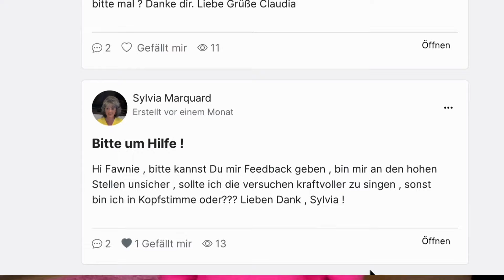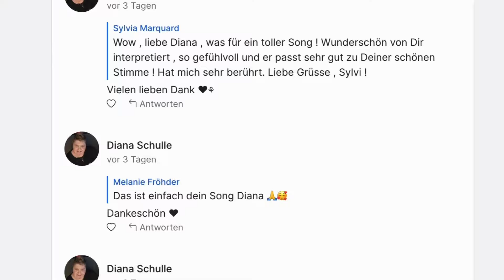Singe wie Lady Gaga - Happy Mistake -Singen Lernen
Proberaum Plattform nur für SiNGERS!!

Hi Singers, dieses Song ist so spannend. Ich hoffe mein Video hilft euch es besser hinzubekommen.

Community, Podcasts, Übungen, Interviews, Community und Feedback zu deinem Gesang!

00:00  Einleitung und wer ich bin
00:36 Erklärung was Lady Gaga macht
02:52 Proberaum Plattform Vorstellung
04:56 Lady Gagas Performance
07:04 Deine Übung um es auch so hinzubekommen